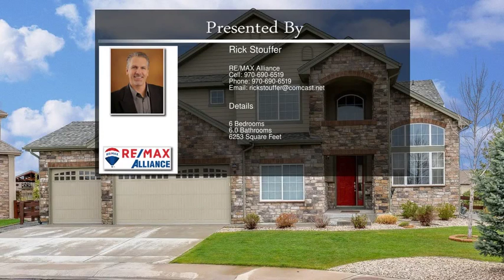1965 Captiva Ct Windsor CO 80550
1965 Captiva Ct  Windsor CO 80550

The Perfect home to Entertain.. Take a look at this Spacious 2 Story that has been professionally designed throughout. 6+ Bedrooms and 6 Bathrooms. All New Kitchen opens onto the Great rm. Main Floor Office/7th Bedroom w/Full Bath. Impressive Master Suite with Luxury 5pc Bath. 4 Bdrms and Loft/Family Room on the Upper Level. Expansive Covered Patio with Fireplace, Built-in Barbecue area. Fully Finished Basement with Wetbar, Rec Rm, 2 Bdrms, 1Bath. Oversized 3 Car Garage. Come Enjoy Water Valley.